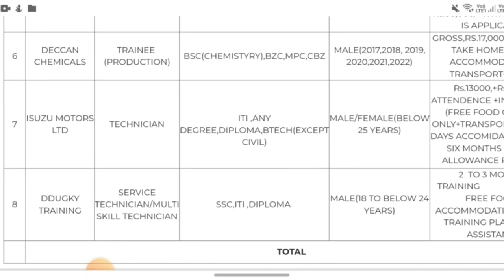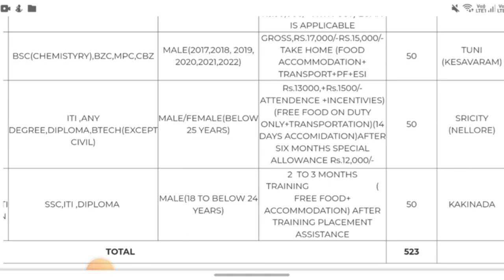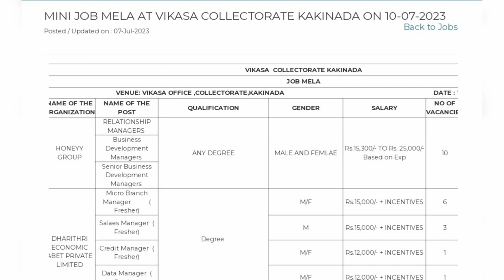Free Training+ Job Placements Telugu | Free Computer Training | Free Food,Hostel -Jobs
🛑Admission Details :-
mini job mela at vikasa collectorate kakinada on 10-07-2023 (Admission కోసం ఈ location-job mela కు వెళ్లాలి).